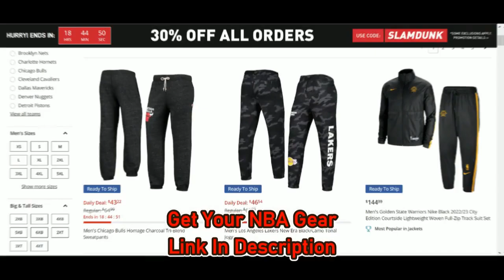[NBA] Josh Giddey Highlights | Nets @ Thunder (03/14/2023) | NBA Regular Season